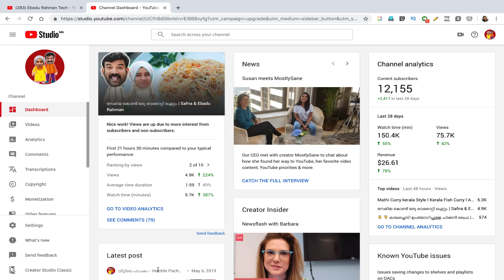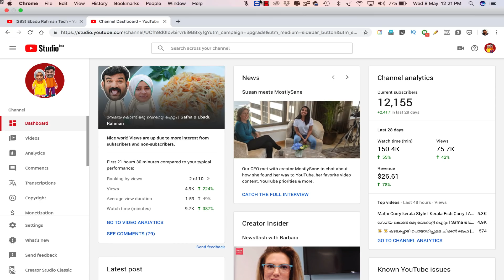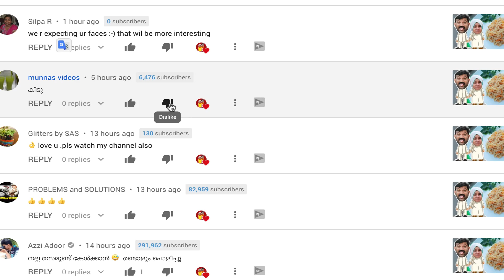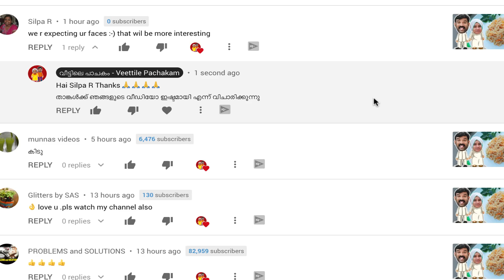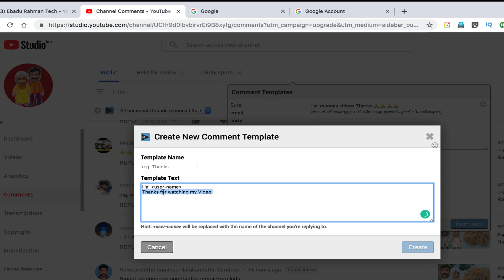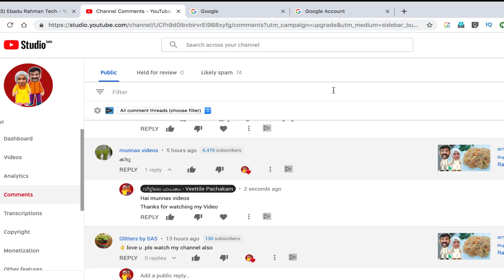How to Replay YouTube Comments in East Steps Through VidIQ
Ebadu Rahman, YouTube certified vlogger, and social media consultant.

ഞങ്ങൾ ചെയ്യുന്ന സർവീസ്
YouTube Video Production, Pre-production, Channel Optimisation
Create a Business Model, Personal Branding, YouTube Training, Social Media Consultation